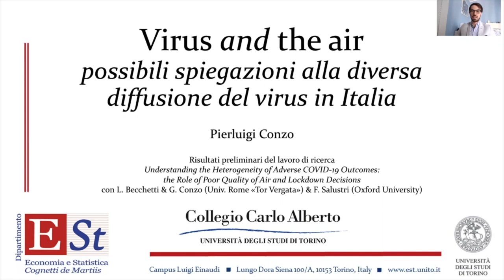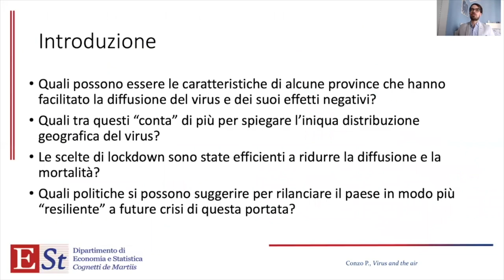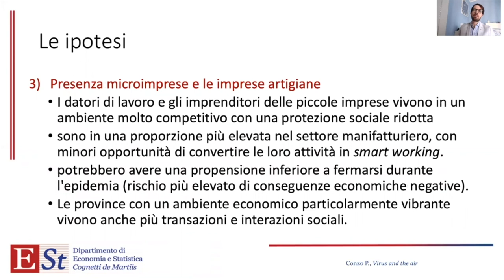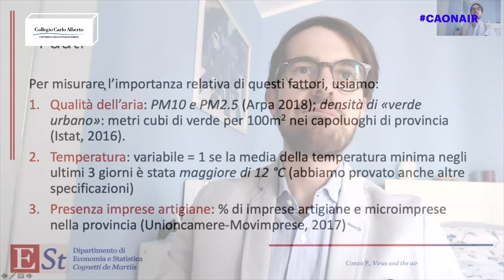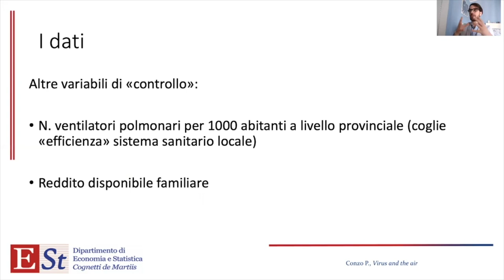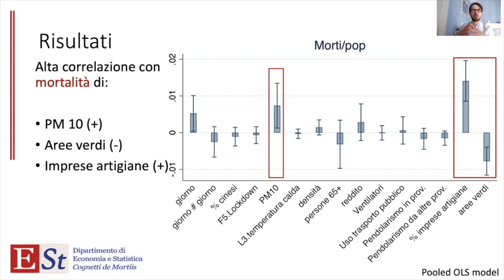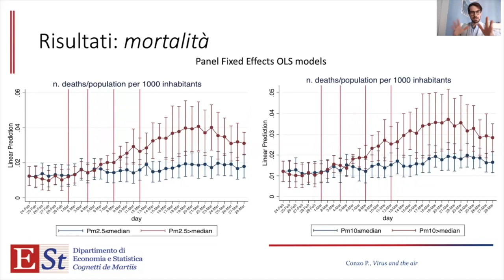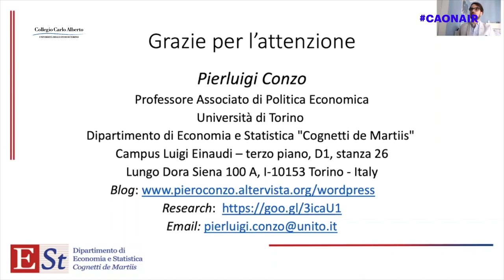CARLO ALBERTO ON AIR - Pierluigi Conzo - “Virus and the air”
Conversazioni ai tempi del Coronavirus - Conversazione N.12

“Virus and the air: possibili spiegazioni alla diseguale diffusione del virus in Italia” - Pierluigi Conzo, Affiliate Fondazione Collegio Carlo Alberto e Professore associato di Politica Economica all'Università degli Studi di Torino, analizza alcuni fattori potenzialmente correlati alla diseguale diffusione del virus in Italia.